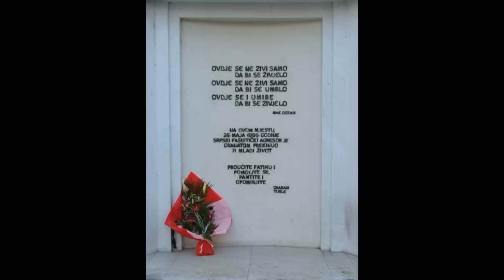Mali Amer 2012 Pjesma o Nusreti